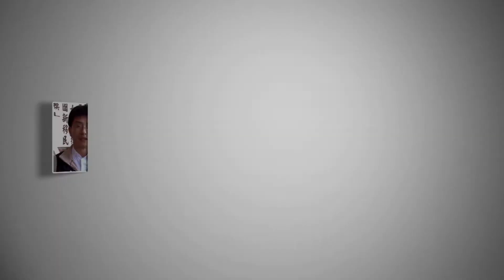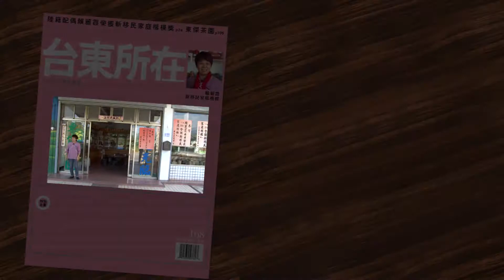2014-12-17-行政院大陸委員會 關懷新住民台東行